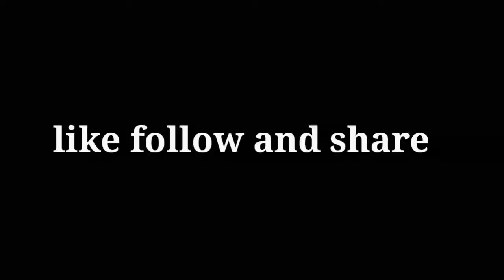Ayaw pagraduate si @balong6563 | Best in Tambay | Ilocano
For Entrainment Purposes Only!
Best in Tambay si balong
video#balong#ilocano#funny videos
pinoy tambay ilocano videos#pinoy comedy